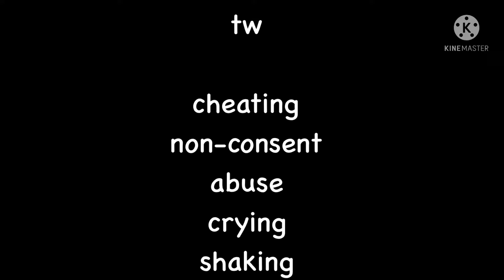||its my party, and ill cry if i want to||meme|| oc backstory